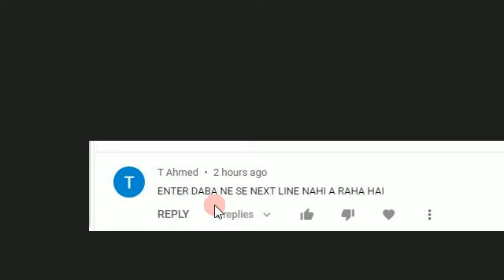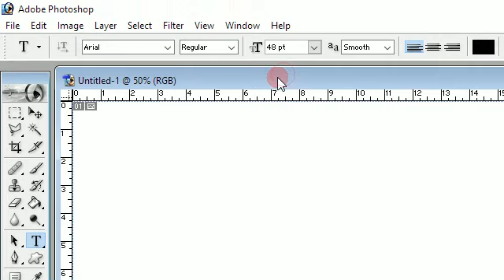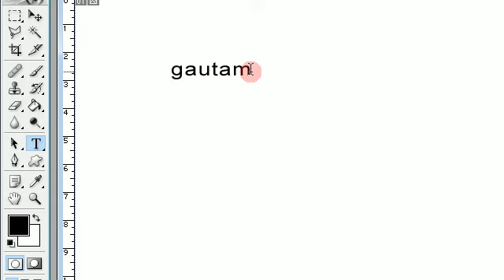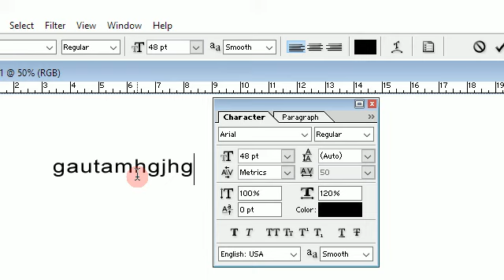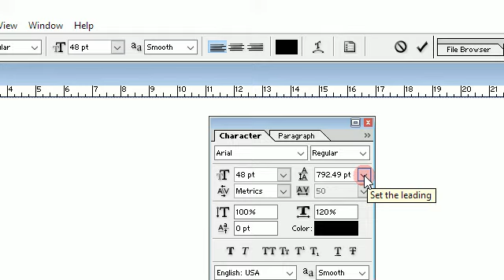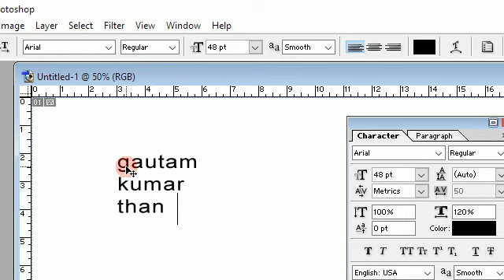Photoshop Mein Enter Key Dabane Se Next Line Nahi Aa Raha Hai , pressing enter key it disappears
Photoshop Mein Enter Key Dabane Se Next Line Nahi Aa Raha Hai , While Pressing Enter Key Cursor Disappears in Photoshop ,How to solve it